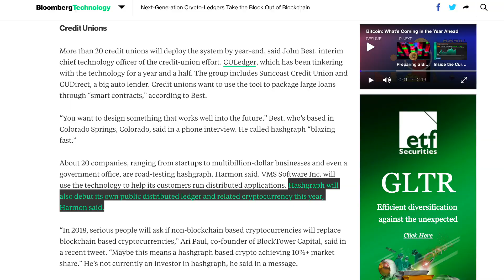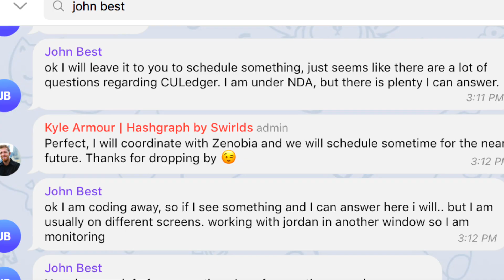Hashgraph - Announcement Coming Soon...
There appears to be some big announcement coming soon from Hashgraph. Recently the project's website was completely overhauled. One can only speculate what this could mean…

Also, there was some recent updates, including:
Intiva Health announces they will be using Swirlds' Hashgraph technology to build out a distributed ledger for verifying healthcare professional credentials

John Best from the CULedger joins the Hashgraph telegram channel for a brief AMA

What is Hashgraph?:
Hashgraph is a data structure & consensus algorithm that is fast, secure and fair.

Video By:
The Gossip Guy - Join me as we "gossip" about a world powered by Hashgraph!